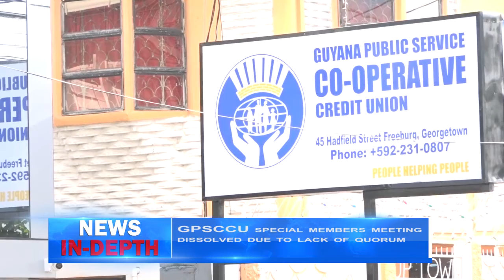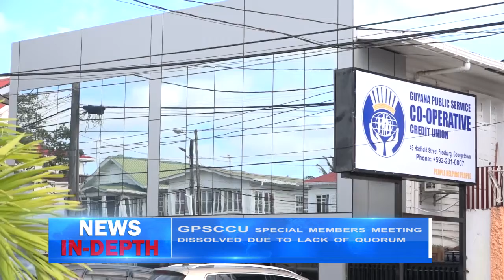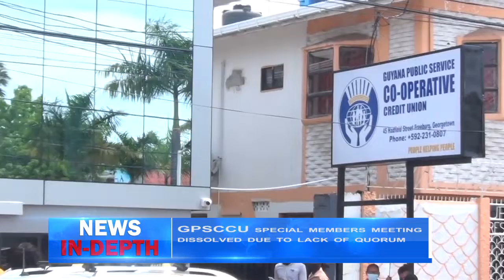GPSCCU special members meeting dissolved due to lack of quorum